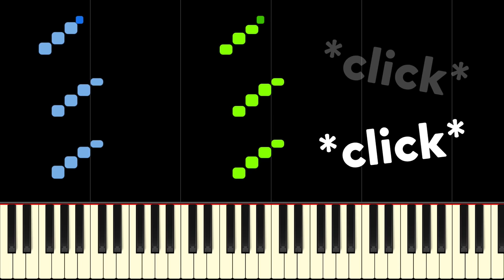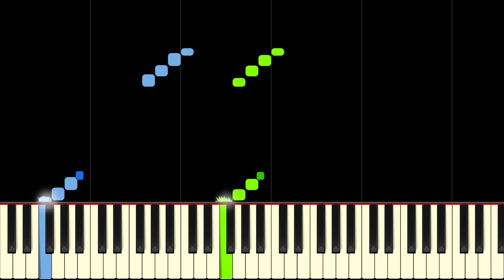THE ADDAMS FAMILY THEME - Piano Tutorial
Interested in the sheets for your instrument? Let us know below!

Learn The Addams Family Theme Song by Vic Mizzy on piano with this tutorial! Please enjoy!

The Addams Family Theme Song was written by Vic Mizzy: a veteran Hollywood film composer. Finger-snaps and harpsichord are heard throughout, giving it it's signature "spooky" sound. It has become well known as the epitome of kooky spooky horror music with a light-hearted core. The Addams Family Theme Song has been covered by many musicians and been featured in many shows. We hope that you enjoy this piano arrangement, which has been carefully arranged for performance by intermediate level pianists.

Lyrics:
They're creepy and they're kooky
Mysterious and spooky
They're all together ooky

Their house is a museum
When people come to see 'em
They really are a scream

Neat
Sweet
Petite

So put a witch's shawl on
A broomstick you can crawl on
We're gonna pay a call on

Strange
Deranged